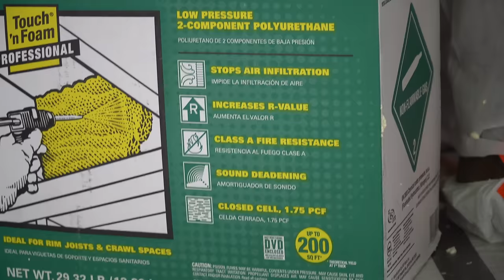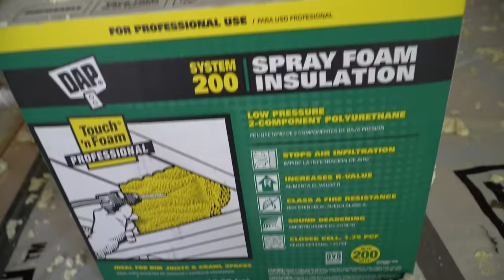How To Insulate Your Van With Spray Foam!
My friend Kate has been in the process of converting her van and she finally got to the point where it was time to insulate. Since her van has all sorts of framing inside, we decided to give spray foam insulation a try!

It ended up being a very quick process, but it wasn't cheap.

One thing I forgot to mention was the temperature it should be when and if you decide to use spray foam to insulate your van. The kit we used requires it to be 70 degrees fahrenheit or warmer when using. Make sure you check the directions before you start the process!

Here are a few of the products we used to insulate Kate's van.

Spray Foam Insulation Kit
Great Stuff Foam Sealant

Tyvek Suit
Respirator with Goggles

Oh yeah, we have some shirts, stickers, and air fresheners available on our shop page here:

If you're feeling really generous go check out my shoe company ANMLY Footwear and snag a pair of kicks!